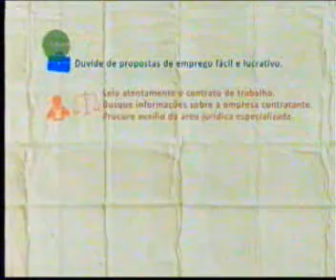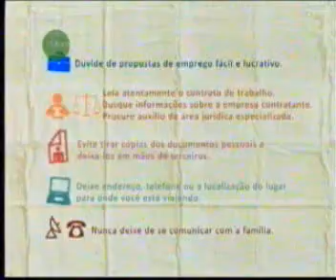Jornal Futura 09/04/2014 Bloco 1